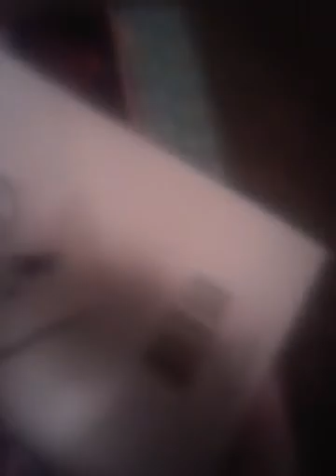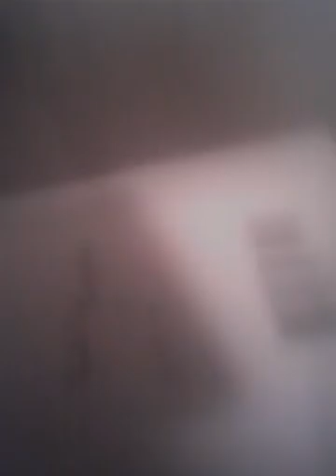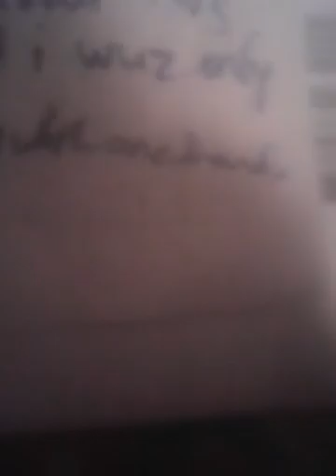My failed attempts at drawing...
When I'm drawing, I need to have one hand holding the paper down and the other hand writing... But I was using the hand for recording instead of holding the paper down... At the end of the vid, I was able to write that note because I had found a different way to hold the recording device with both of my hands free to write the note. 😃